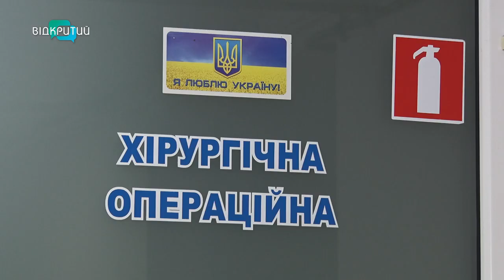У Дніпрі рятують пораненого захисника з Київщини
Поки рятував іншого, ледь не загинув сам. У лікарні Дніпра прооперували пораненого захисника з Київщини. Микола отримав тяжке поранення під Бахмутом. Він став ціллю ворожого дрона. Під час атаки втратив ногу. Та ледь не попрощався з життям. Як рятували пораненого - у сюжеті нашої Ніколь Савченко.